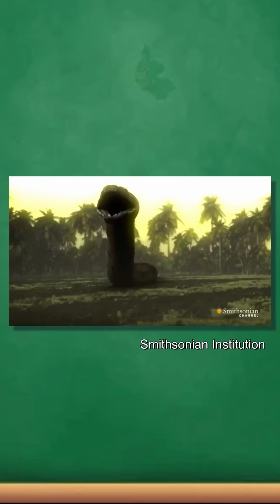Onix is a NOODLE compared to this BEAST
We celebrate the year of the snake by discussing the coolest snake Pokemon to ever exist... in the real world.

-+-+-+-+-+Let's learn more+-+-+-+-+-
Sources:

Learn more Titanoboa facts from this article by Sara Novak in Discover Magazine. We would like to thank Daniel Eskridge/Shutterstock through
this source for the SUPER COOL titanoboa versus croc-like beast fight picture accessed via this article:

Select footage from Titanoboa: Monster Snake from the Smithsonian Channel. Watch the full documentary here!

Learn the story of the Titanoboa's discovery and more about its biology from Smithsonian Mag. Photograph of "Titanoboa" at Prague's Harfa Dinosaur Park, taken by Mojmir Churavy, accessed via this article.